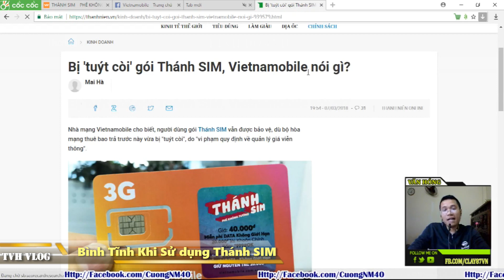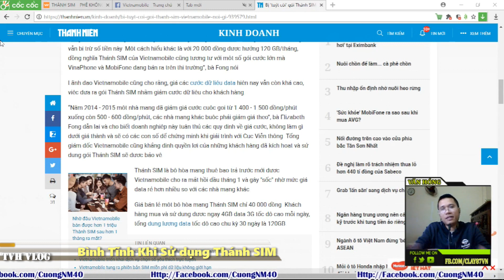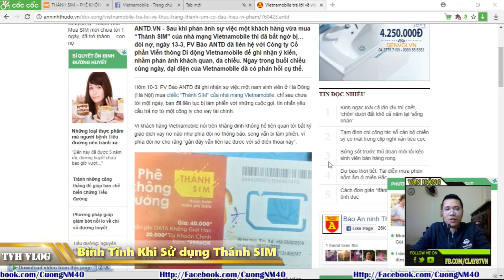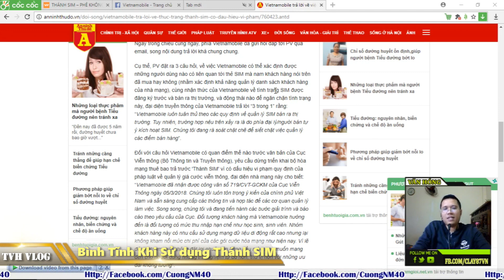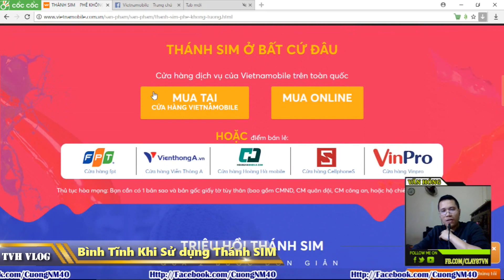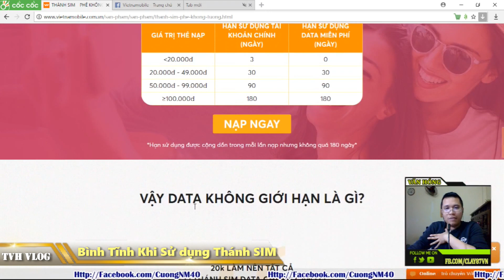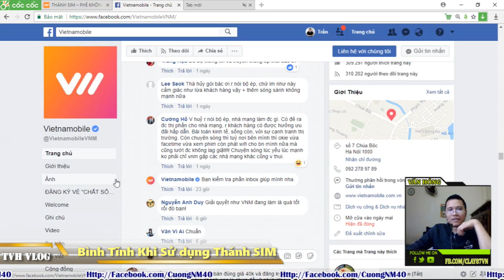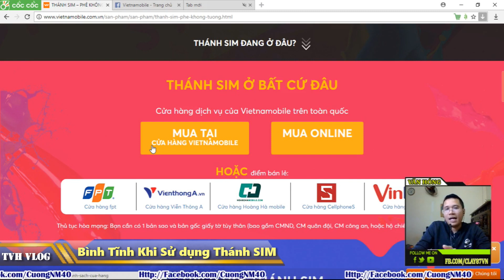Bình Tĩnh Dùng Thánh Sim Vietnamobile | Tin vui cho người dùng thánh sim 3G VNM | Văn Hóng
Bình Tĩnh Dùng Thánh Sim Vietnamobile

Thông tin mới nhất về thánh sim bị ngừng bán

Thánh sim bị tuýt còi Vietnamobile đối phó ra sao

Tin vui cho người sử dụng thánh sim 3G VNM

TIn cuối cùng về việc thánh sim bị dừng triển khai

Triệu hồi thánh sim vietnamobile